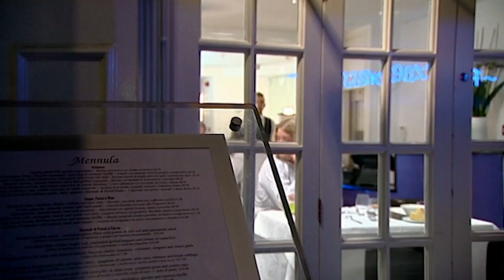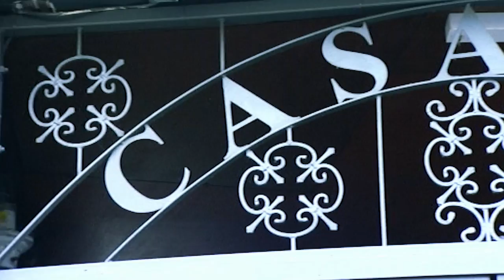Gordon Ramsay Puts Two Italian Restaurants Head To Head | Ramsay's Best Restaurant FULL EPISODE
In the first episode of Ramsay's Best Restaurant, Gordon Ramsay puts two Italian restaurants head to head.